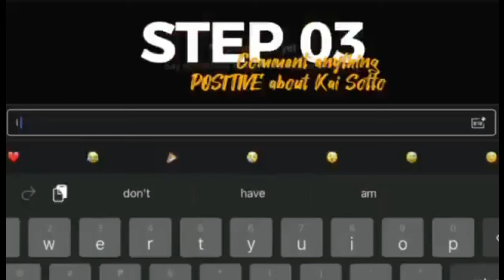SINUNGGABAN! KRISTAPS PORZINGIS BIDA SA PANALO VS MAVS | KAYOD NG KAI-YOD SI KAI SOTTO FOR 2 MONTHS